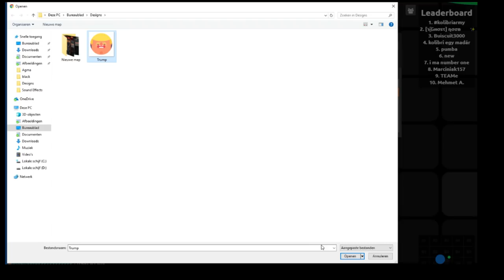Agma io Tutorial 6 - How to get a custom skin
Learn the basics in agma.io and how to master the game following the step by step agma.io tutorial series.

This tutorial shows you how to get a custom skin on agma.io! A custom skin lets you upload any image you want (as long as it is appropriate) and use it in the game. You may choose between the option of making the skin public or private. Public means that everybody can use the skin you published. Private means that only you can use the skin.

The tutorial is created by Nuke as part of a 15 video series guiding you how to play agma and use all the features the game has to offer.

First 10 comments on every tutorial video will receive 20k coins! Post your username.